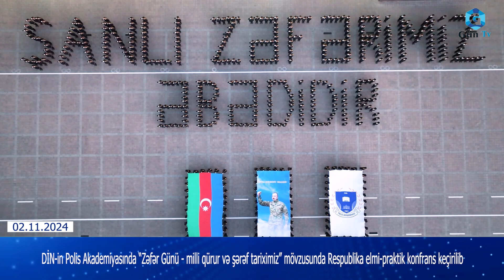DİN-in Polis Akademiyasında konfrans keçirilib